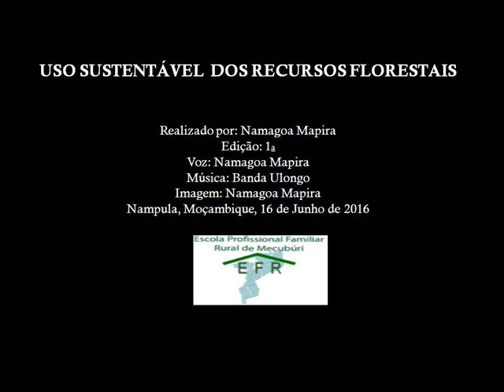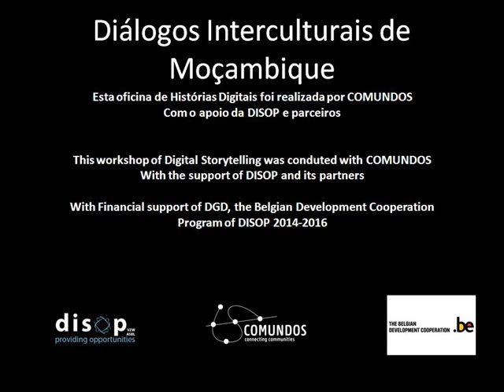Uso Sustentável dos Recursos Florestais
Este video trata sobre a destruição da vegetação como um fenómeno humano que acontece na nossa comunidade, Mecúburi, Moçambique.